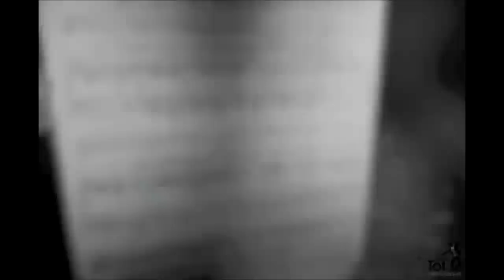John W. Bubbles TAP